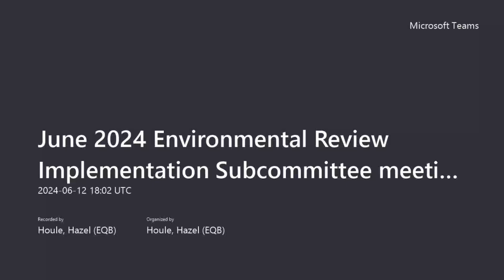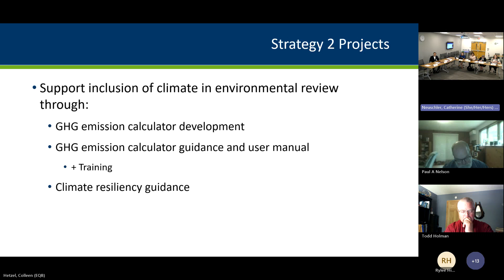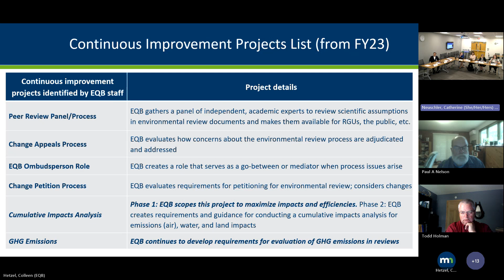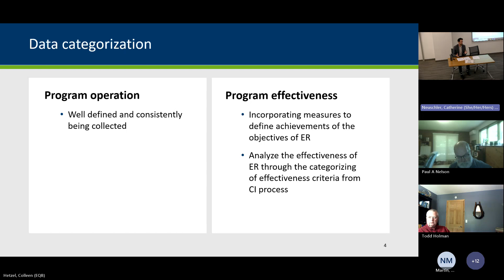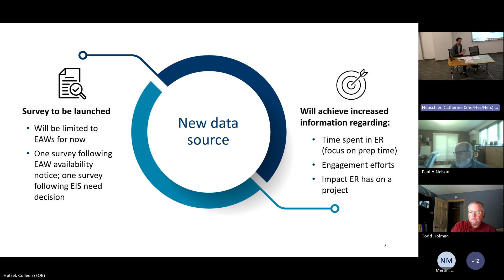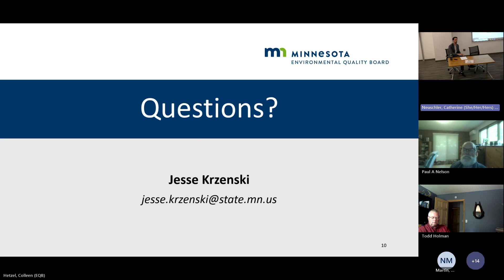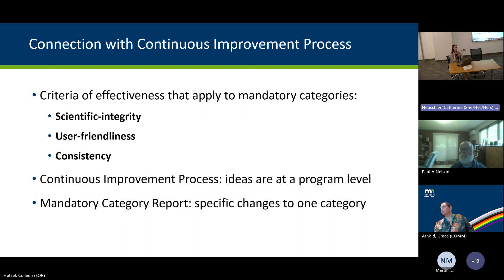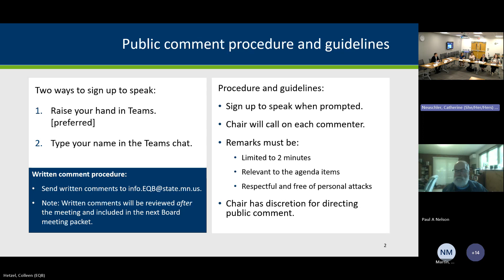June 2024 Environmental Review Implementation Subcommittee meeting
The subcommittee heard details about the Fiscal Year 2025 (FY25) Environmental Review Draft Workplan, data gathering for the FY25 Data Management Plan, and an update on the 2024 Mandatory Categories Report.